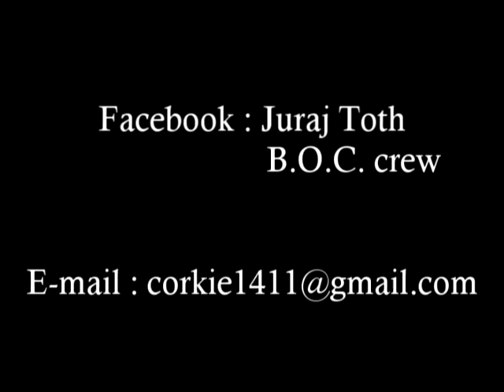Juraj Toth Showreel 2011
Our member's showreel !

B.O.C. crew